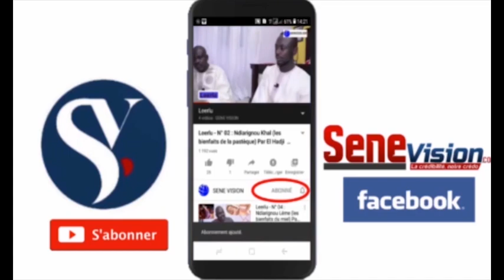Témoignage d'Arona Cissé sur S. Moussa Nawel mbacke fils aîné de S. Moustapha bassirou